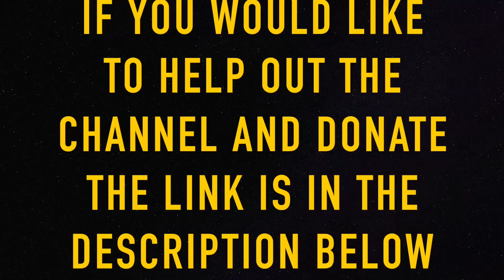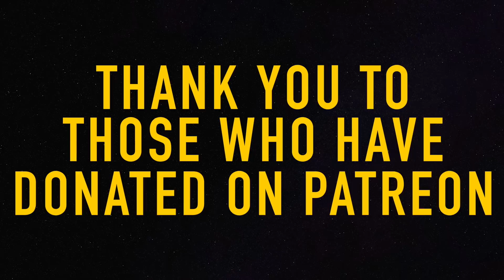How The ENTIRE Galaxy Found Out Darth Vader Was Anakin Skywalker (CANON) - Star Wars Explained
After the death of both of the reigning dark lords of the Sith Darth Vader and Darth Sidious the entire galaxy did eventually find out who Darth Vader was and the fact that he was indeed the fallen chosen one of the Jedi order Anakin Skywalker.

Composer: Whitesand (Martynas Lau)
Year: 2017